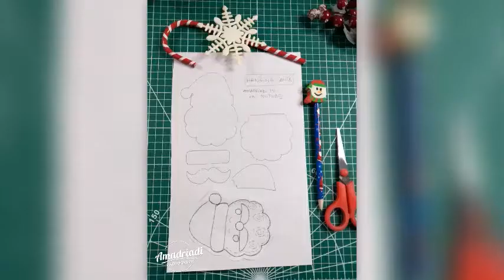Hanging Santa & Snowy🎅